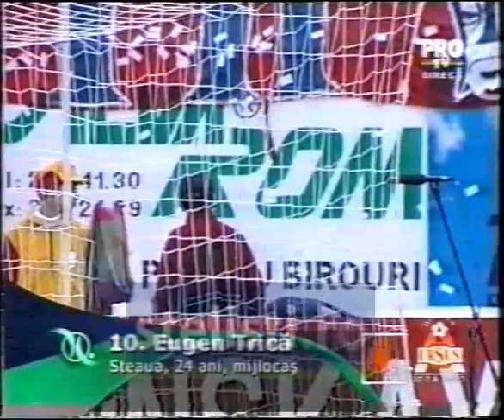Catalin Tolontan comentator la un Rapid-Steaua in 2000. Tolontan a comentat cateva meciuri din 1995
Tolontan comentator. Catalin Tolontan comenteaza Rapid-Steaua 2-2 in 2000. Tolontan a comentat cateva meciuri din 1995